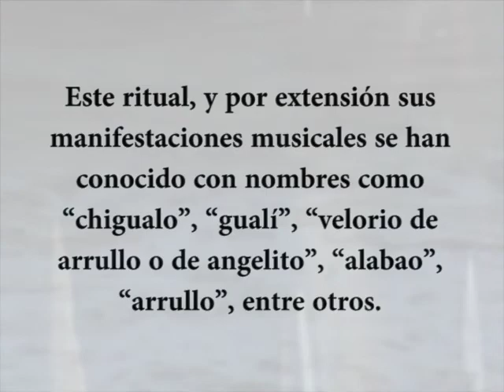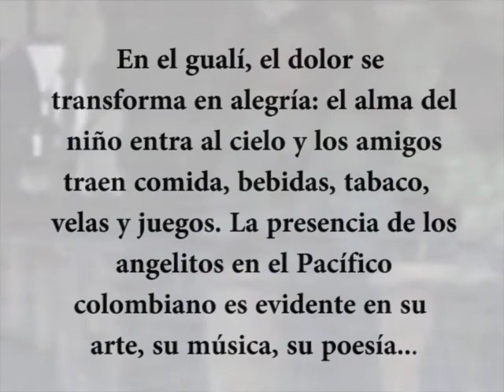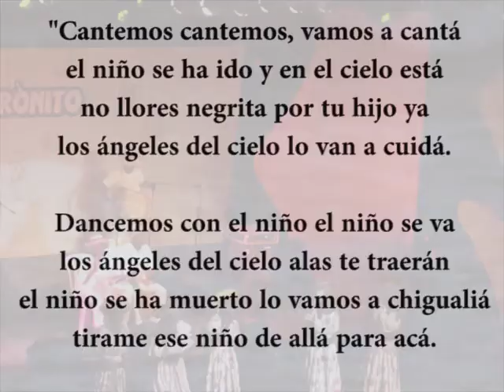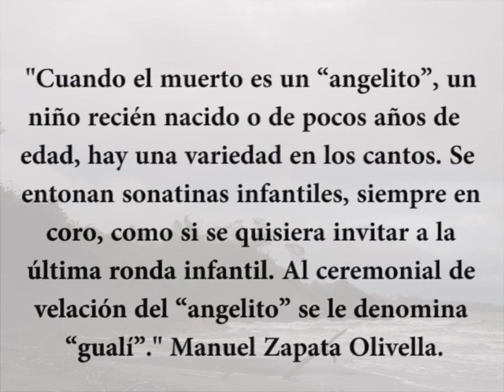Se fueron mis hijos LA RUMBA BUENA ft CONJUNTO DE MARIMBA Y CHIRIMIA UNAL (Juga de arrullo)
Para todos nuestr@s angelit@s en los cielos, esta canción tocada en vivo en la Nacho... Para las madres y los padres que han perdido lo más querido, para todos nuestros muertos inmortales. Una composición producto de la investigación surgida en la Universidad Nacional de Colombia en torno a la Antropología de la Música, particularmente a los contextos culturales, rituales, espirituales y musicales de una expresión como la juga de arrullo. Grabado en vivo con el Conjunto de Marimba y Chirimía de la Universidad Nacional de Colombia, junto a Gildardo y sus Arrechones, con la edición del Colectivo CAICAGUA y Parcho en la Nacho, desde el Estadio de la Universidad Nacional. Con las imágenes del Grupo de Danzas Afrocolombianas acompañado por la Chirimía celebrando el día de la afrocolombianidad en la Plaza Che, textos de Mary Grueso y Manuel Zapata Olivella, y tomas de los mares colombianos. Un agradecimiento profundo a Gildardo Morales que hizo los arreglos, cantó el tema y tocó la marimba para poder realizar este proyecto de componer una juga de arrullo que aluda a los velorios de angelitos en el Pacífico colombiano.

Letra:
Lava su cuerpito
lava su carita (bis)
vestilo de blanco
ponle florecita (bis)
Cántale su arrullo
Prendele velita (bis)
Que un angelito
Se fue con su hermanita (bis)

Se fueron mis niños
aeeeeeeee
se fueron mis hijos (bis)

Y ahora como vivo
aeeeeeee

me consuela el cununo
aeeeeeee

me consuela la marimba
aeeeeeeee

(Para Emiliano y Violeta)